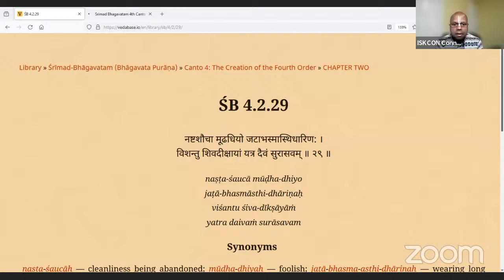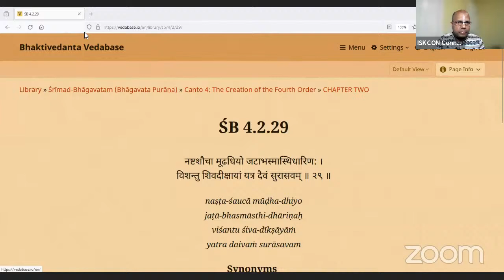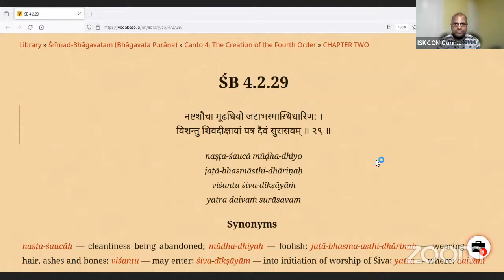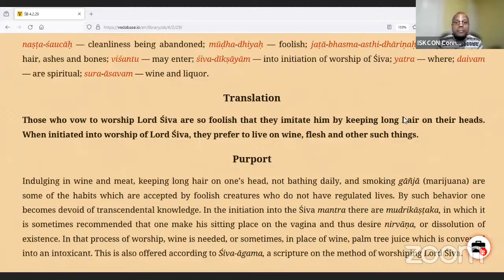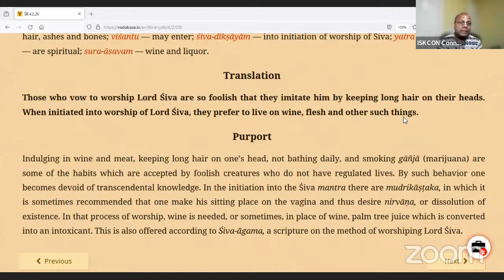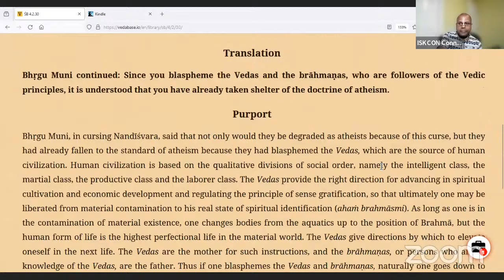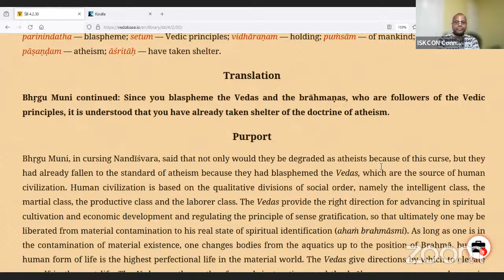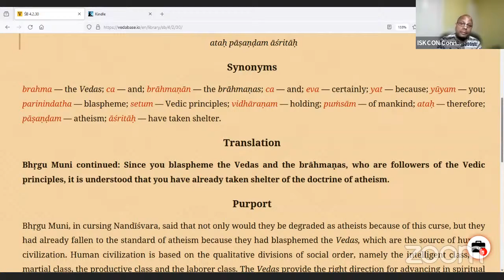Srimad Bhagavatam 4th Canto Chapter 2 | SB 4.2.29 onward | 4/12/2024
Srimad Bhagavatam Daily discussion, Iskcon of Connecticut